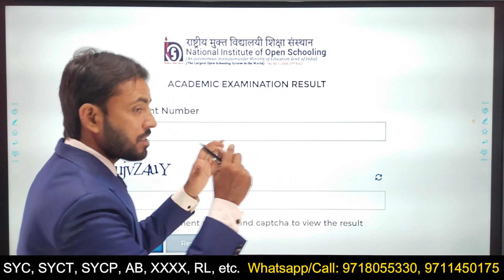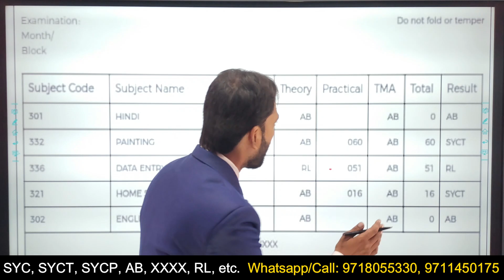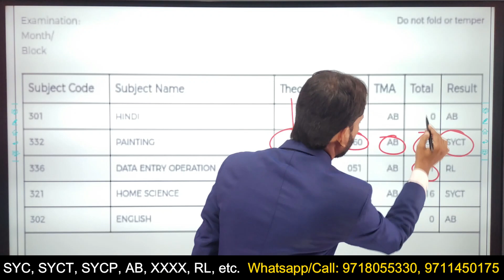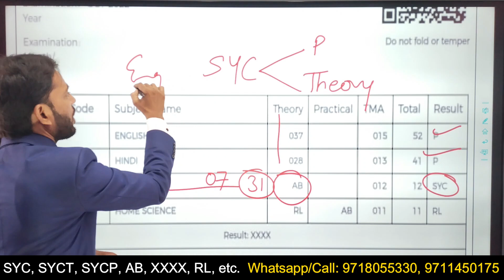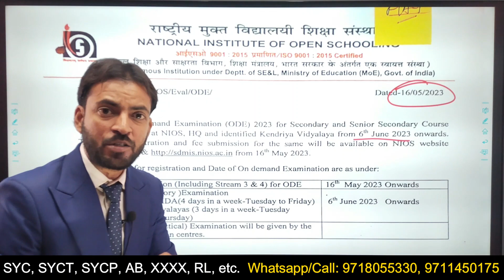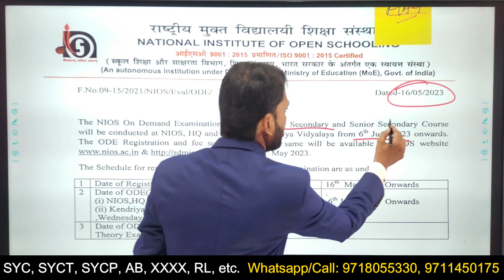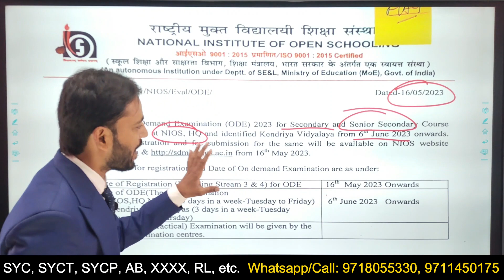NIOS April Result Declared 2023 Confirmed Good News | NIOS Result SYC, SYCT, XXXX Guaranteed Pass.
WhatsApp Link - SYCT, XXXX, SYCP Pass karne ke liye WhatsApp kijiye : For Registration

➛Nios Admission
➛Public Examination
➛On Demand Examination
➛Nios Practical
➛Nios TMA
➛Guaranteed Pass Result

Ⓒ MG Edutainment